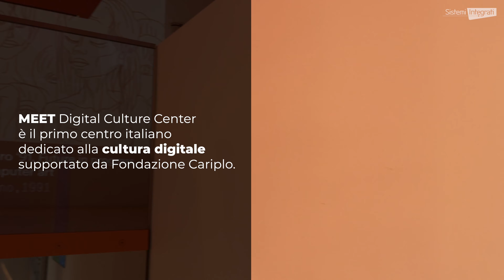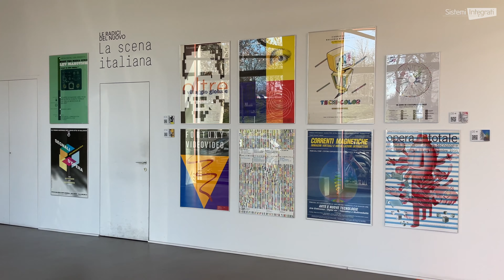MEET: l’immersività al servizio del nuovo centro internazionale di Cultura Digitale di Milano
VIDEO CASE STUDY - Apre a Milano MEET Digital Culture Center, il primo centro italiano dedicato alla cultura digitale, supportato da Fondazione Cariplo. In questo spazio di arte, riflessione e incontro – che propone luoghi aperti, fluidi, polivalenti – la Sala Immersiva e il Theatre realizzano, grazie ai proiettori Epson, una videoproiezione immersiva di grande suggestione, al servizio delle opere d’arte digitali e degli eventi che MEET ospita.

Oltre a questa versione video, esiste un articolo dedicato alla Case Study per approfondire tutti i dettagli dell'installazione